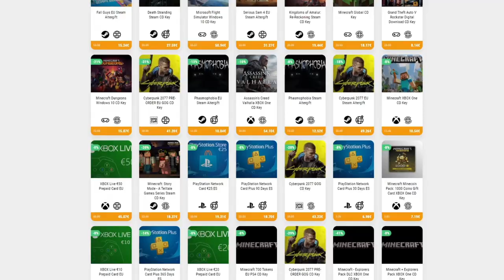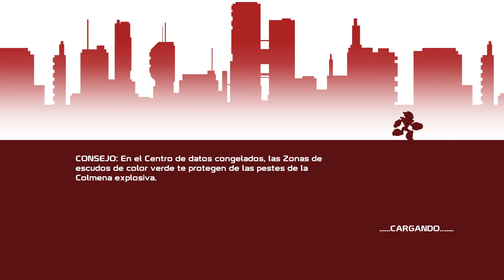EL ESCENARIO ES EL PEOR ENEMIGO DE ESTE JUEGO • 20XX - Episodio 04